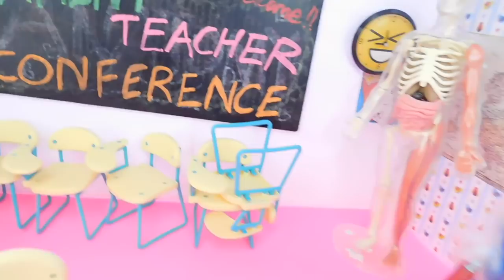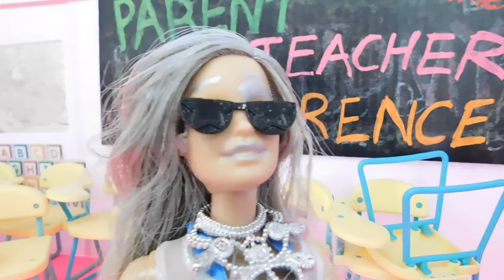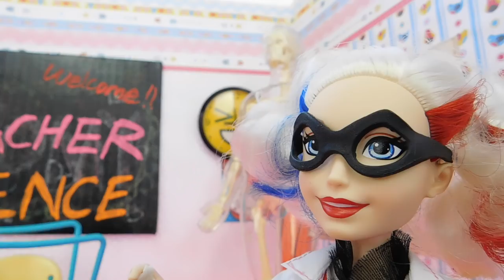Parent Teacher Conference #4 | Shoppies Meet the Parents | Bridie, Gemma, Pineapple Lily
By popular demand! Parent Teacher Conference continues with Bridie (Heidi & Brady); Pineapple Lily (Pineapple Nellie); and Gemma Stone & Jonah Stone (Emma Stone & Assistant-Agent-Manager).
Official ToyHouseHD Gear!! 😘😍😘